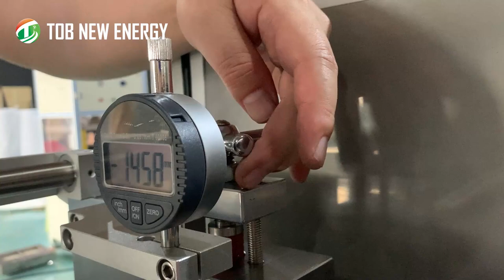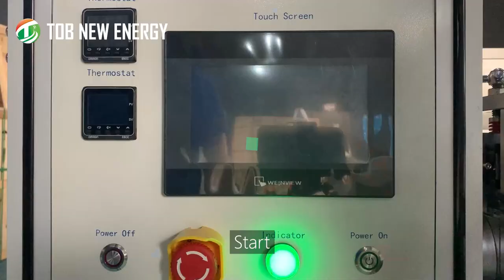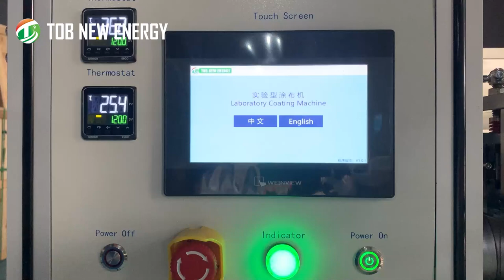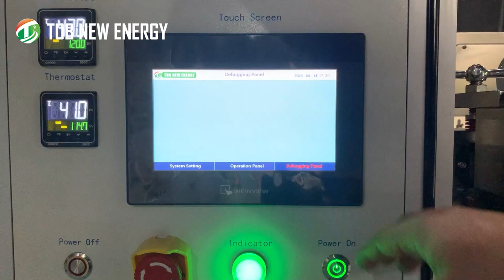Roll to Roll Continuous and Intermittent Laboratory Coating Machine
TOB-SY300-2J laboratory coater is a roll to roll battery electrode coating machine for lithium ion battery electrode preparation. It integrates continuous coating and intermittent coating functions, it also equipped with plasma cleaning function.